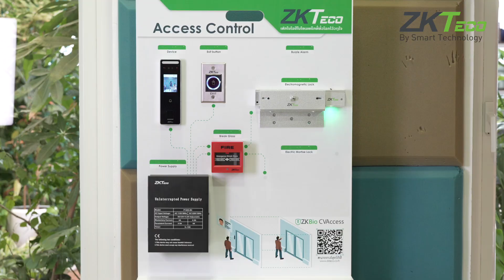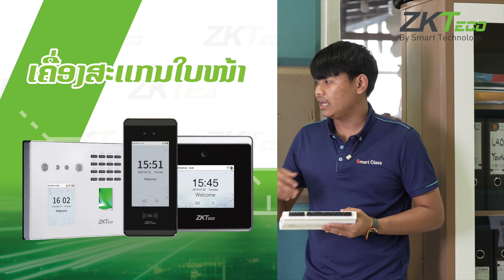ແນະນໍາກ່ຽວກັບອຸະກອນ Access Control ຂອງ ZKteco